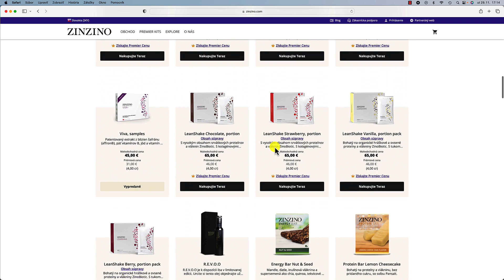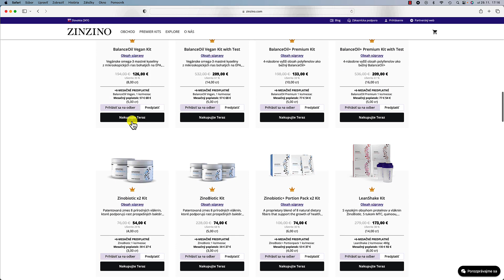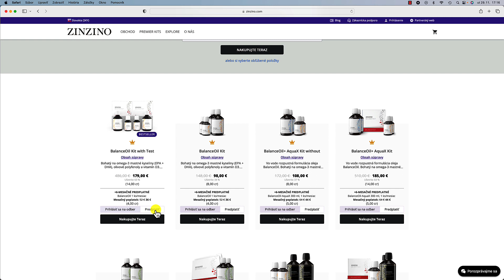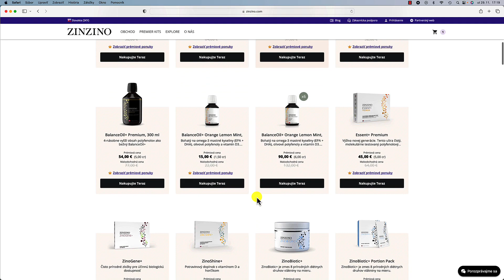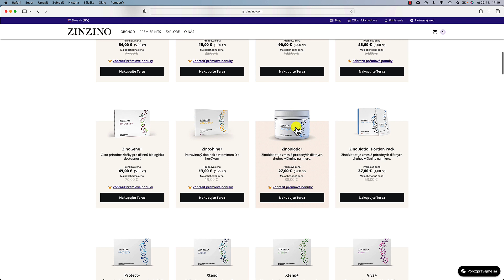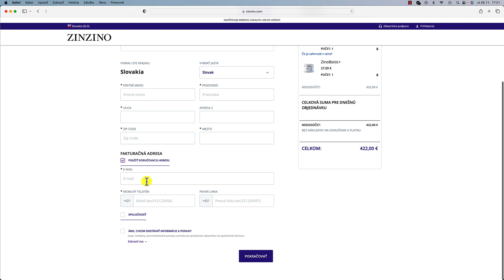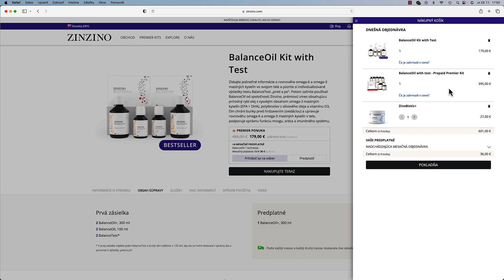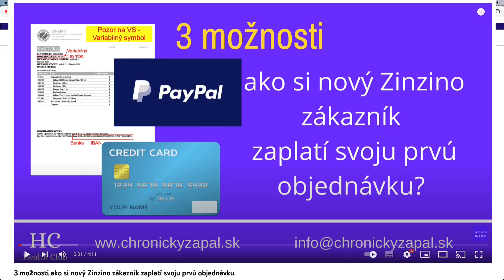Ako si objednám Balance testy a Balance oleje?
S úctou.
Ing. Miloš Horvát
Zinzino partner.